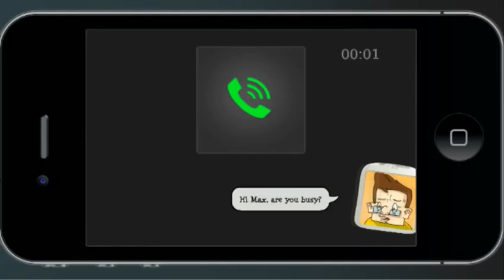The Great Fusion - Game Trailer- Graphic Adventure for iOS and Android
COMING THIS MONTH TO ANDROID AND iOS!

What is The Great Fusion all about?

The Great Fusion is a third person graphic adventure set in the year 2022: society has truly changed. Rich people are richer and poor people are even poorer. Laws are absurd. The Copyright crusaders prosecute free culture and large corporations are managed by incompetents. And that's science fiction, righ?

Year 2022: society has truly changed during the last decade. The good old times have vanished.
Put your anti-hero cape on and fight for what's yours with Max's help in this unusual and hilarious adventure.

This is the first science fiction adventure as real as life itself. An adventure that merges the best of classic graphic adventure games with the fun look and feel of current comics.

- Entertaining story with hilarious dialogs
- Current affairs remarks with nods to social criticism
- Hand-drawn artwork
- Original soundtrack
- User-friendly interface
- Optimised for touch devices

Hilarious dialogs, videos of kittens, Quentin, Woody, robots, security officers in shorts, a lady with a rat-dog and many more characters who will cross your path. Run for your lives!

As the whole world appeared to be unified, borders were created to separate the rich area from the poor one. The age of unification has come, in what is known as "The Great Fusion".

Max, a young and brilliant programmer, will fall into poverty and will fight to make a living trying to avoid falling for his own ignorance, experiencing thousands of crazy situations, amidst countless nods to classic graphic adventures and films from pop culture.
Tired of first-person shooters?
We all know zombies are cool, and killing them is even cooler. But the creators of "The Great Fusion" --a bunch of 28 year-old guys in robes- wanted to make a different game, which could recapture many of those good old times from the classics of the genre (like Monkey Island or Day of The Tentacle).  Those witty conversations which help solving the continuous puzzles popping up at every turn...

It was a unique and unforgettable experience which can be rarely found in games today. Our priority has always been to make an alternative game with an intuitive interface which would allow us to enter Max's world. We won't have to be great heroes, we will not save or take over the World, but we will recreate one of the potential futures our society is unfortunately heading.
Help us spreading the word
If you like the game, help us by sharing it.

- Make some noice: tell your friends or anyone you think migh be interested in "The Great Fusion".  Use the share buttons in social media if you feel like it.

- A few sincere words: we are always trying to improve. We are delighted to receive your opinions and we will take them into account for future projects.